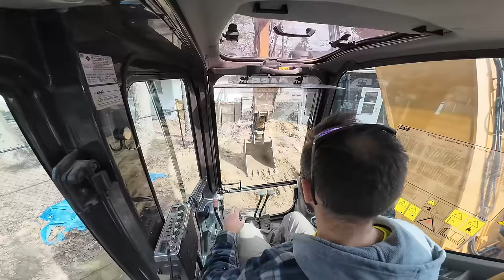Massive Tree Stump Removal By Excavator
We got asked to remove a huge cluster of tree stumps weighing 5,000 pounds in a backyard to make room for a new addition. With only a few inches to spare we managed to squeeze our Case 145 Excavator down the side of the house and into the backyard. The stump put up a fight but ultimately lost as we dug it out of the ground and loaded it into our dump trailer and hauled it to the dump.

Time codes:
0:00 Walk around
0:49 Excavator arrives on the float truck
02:05 Off loading the excavator off the float truck
03:35 Excavator driving up the drive way to the backyard
04:43 Cab view of carefully moving the excavator along side the house and through the gate
06:44 Digging out a small stump to make more room
07:54 Cab view / yard view of beginning to dig out the stump
17:05 Trying to break the stump free from the ground
18:24 Almost got it as the stump starts breaking free
21:09 Victory the stump is free
22:29 Lifting the stump and dropping it a bunch to removal the sand from the roots
24:28 Moving the stump out of the hole and begin to backfill
35:51 Picking up the stump and getting ready to load into our trailer
36:47 Backing up our trailer down the side of the house
40:27 Easy does it, loading the stump into the trailer
42:45 Opening the doors on the dump trailer
43:52 Dumping the stump out. Ouch!
46:38 Thanks for watching!